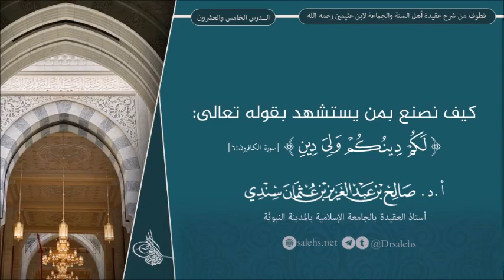كيف نصنع بمن يستشهد بقوله تعالى : لكم دينكم ولي دين / لفضيلة الشيخ صالح سِندي حفظه الله